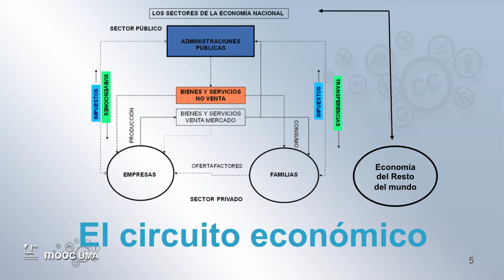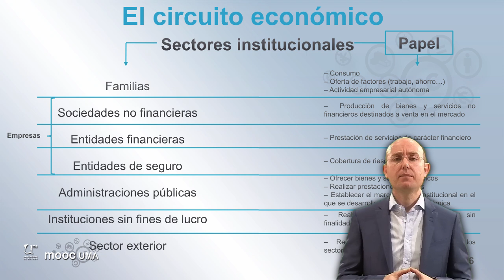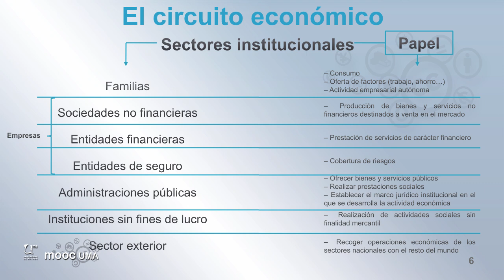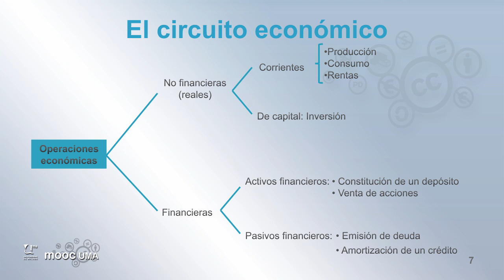MOOC UMA Claves de educación financiera para la ciudadanía: Módulo 1 Video 2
El sistema económico: configuración e interrelaciones